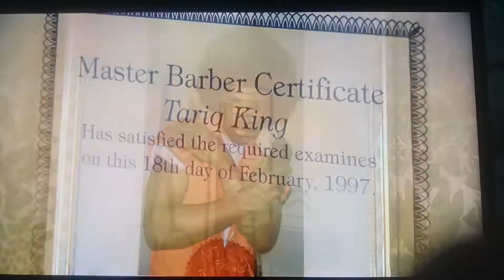Buen rollito 1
Buen rollito